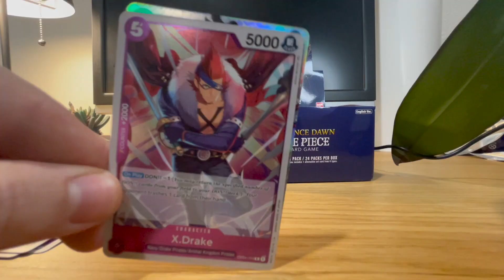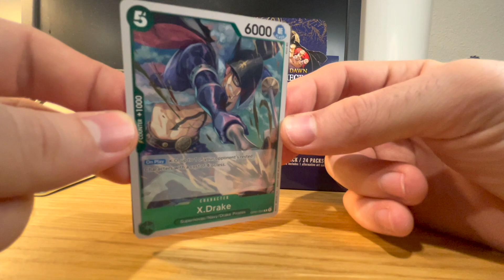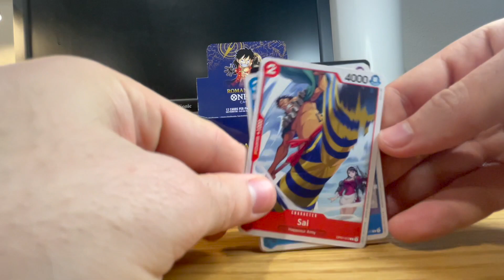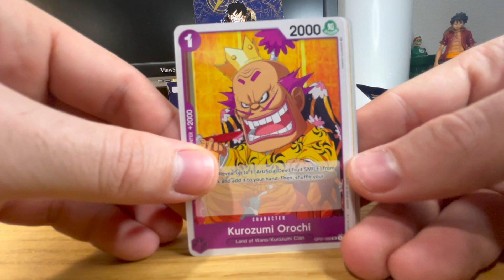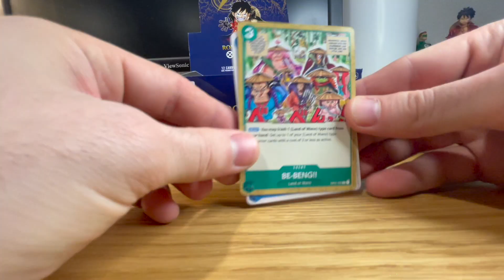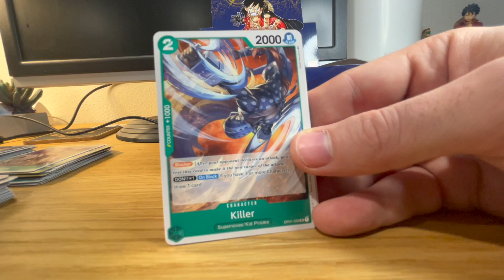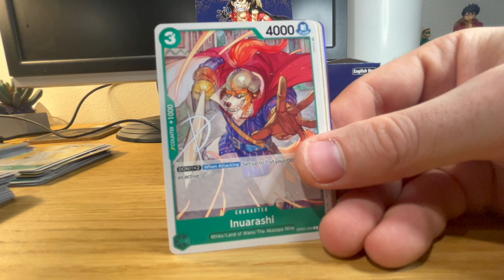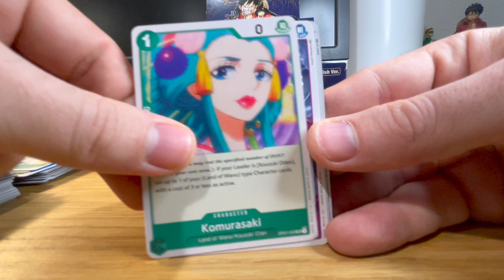Opening a STACKED One Piece Red Dawn Booster Box!!!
Hello Poké people and welcome back to the channel! Today we are opening a Romance Dawn booster box! Some info about these boxes: most valuable card is the Shanks Manga Rare, there are just over 30 alternate artwork cards. All of those are pretty desirable but most of all: Nami and any Alt Leaders,  there are 10 Super Rares in this set.